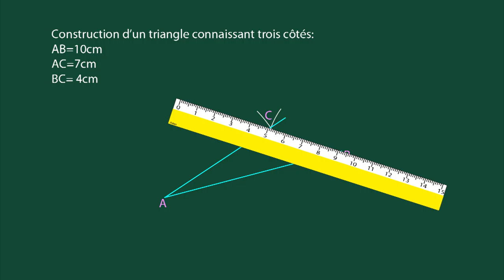m4_415_J_Triangle _3 côtés.mp4